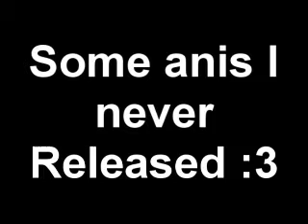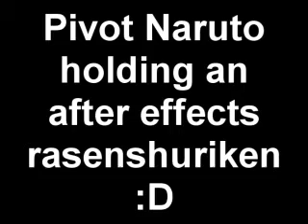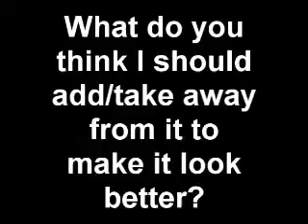New pivot update and some other awesome stuff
I'm still workin on Ryuu Tenshi, and it's awesome so far :3